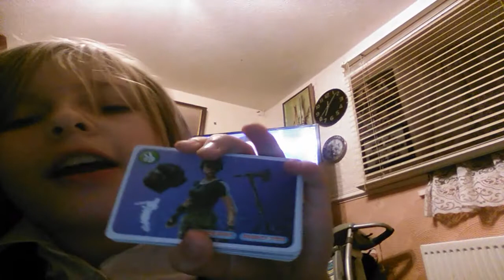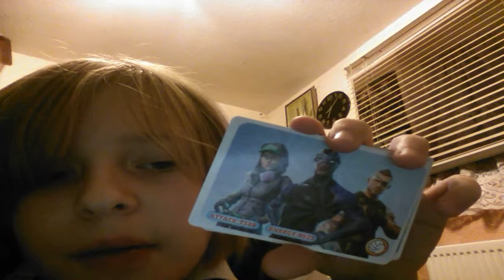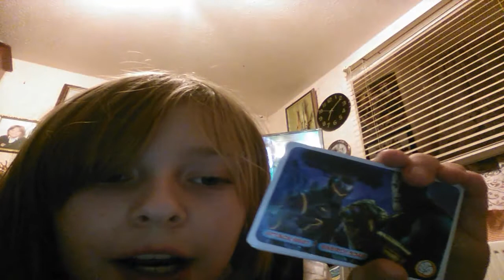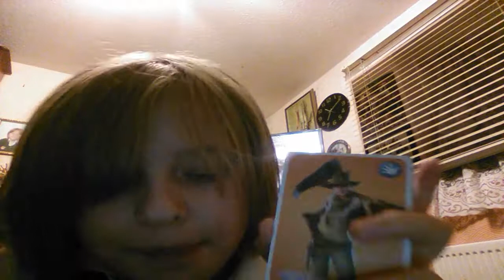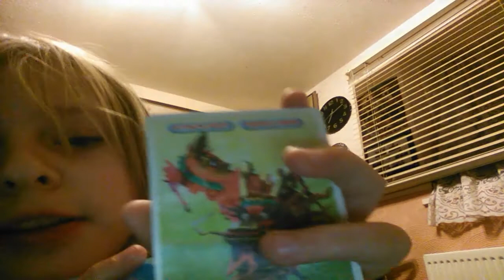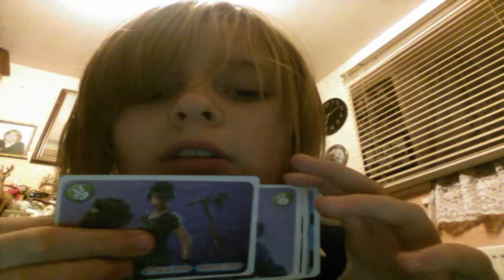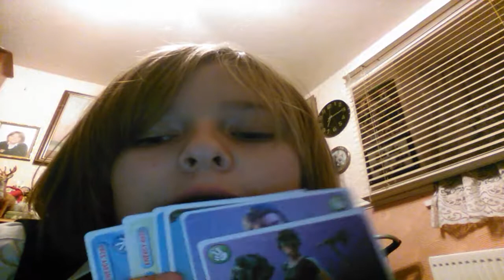New cards!!!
Ahahahahahah!